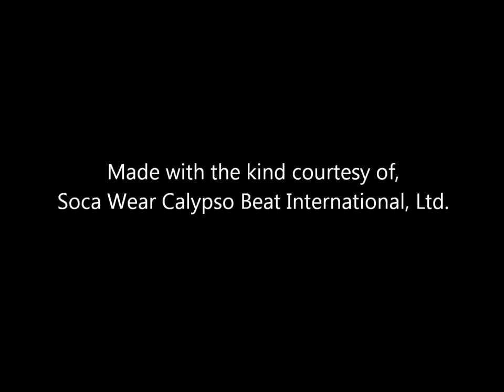MY CHARLIE'S ROOTS MOVIE culture.wmv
This is a still presentationabout what's to come featuring the voive of one of the greatest entertainers T & T ever produced,. Will he be back out? He is already back out, but with a more powerful vibration for those whi will feel it. Christopher "Tambu" herbert